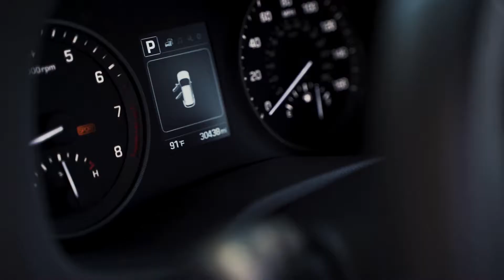May 30, 2020